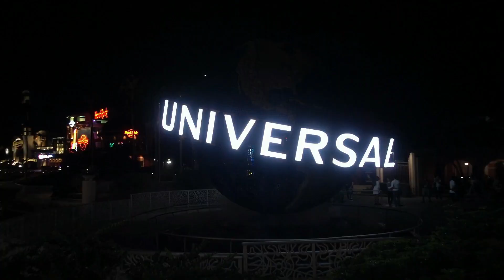Hurricane Ian in Citrus County FL. Spared the worst. Thoughts/Prayers to those in SW Florida.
► Video shot on the Sony RX100 MK4, Sony FDR-AX700, DJI Osmo Pocket 2 & Samsung Galaxy S10+